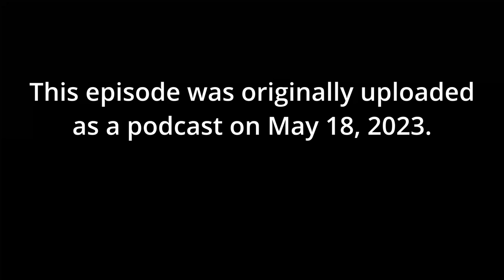Another Unproductive Serial Killer Show (NO SPOILERS)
Yet another serial killer show (so original), Swarm (Amazon Prime, from Donald Glover & Janine Nabers) turns a long standing misogynistic stereotype about fans into their villain. According to these guys, female fans of fictional Beyonce are more threatening than literally any other demographic, including rabid violent sports fans and uptight gatekeeping male music fans. Will Hollywood ever get tired of serial killer fiction? Especially garbage ones like this show? Will they ever be done glorifying killers or scapegoating mental illness and mental health? Plus an introduction to the triangle of Hollywood: creatives, critics, and audiences.

No spoilers on any of the content discussed or mentioned (Swarm, Dahmer, Once Upon a Time). I do mention things surrounding the premise of Swarm, but regardless it's not like you're gonna go watch this trash anyway.

Originally published as a podcast on May 18, 2023.

0:00 Intro
0:45 What Swarm is About
1:37 Villainizing Female Fans
11:07 Serial Killers, Trauma & Mental Illness Trope